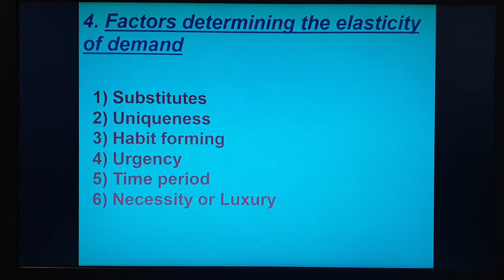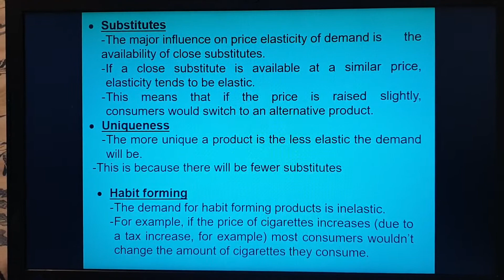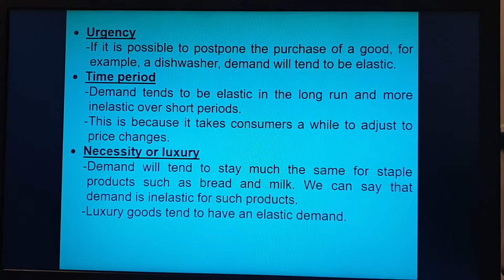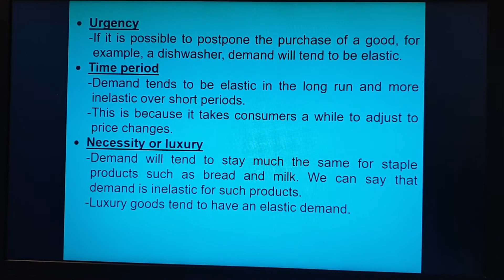Gr 11 Economics Module 2 Microeconomics(3)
Topic 3 Price Elasticity of supply and other forms